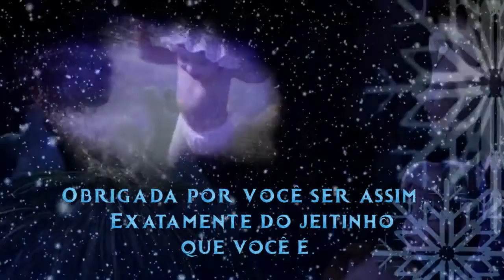Retrospectiva - 4 anos - Isadora (Tema Frozen - Uma Aventura Congelante)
Fizemos com muito carinho a retrospectiva da Isadora.
Agora é a vez de uma aventura congelante.

Inspirado pelo conto de fadas A Rainha da Neve, de Hans Christian Andersen, narra as desventuras das princesas de Arendelle. A mais jovem, Anna, parte em uma jornada com Kristoff, o homem da montanha, sua leal rena de estimação (Sven) e Olaf, um boneco de neve que sonha em experimentar o verão, para encontrar sua irmã Elsa, cujos poderes congelantes transformaram o reino onde vive em um inverno eterno.